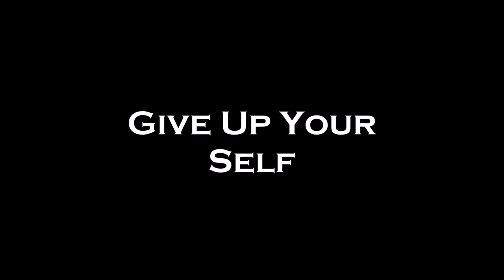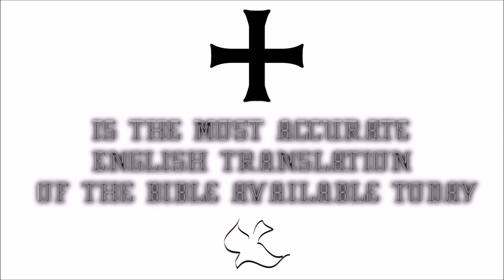♛Douay-Rheims Holy Bible | Numbers Part 2✠